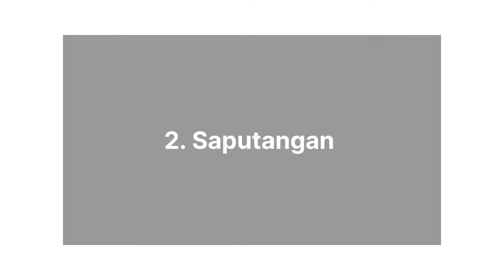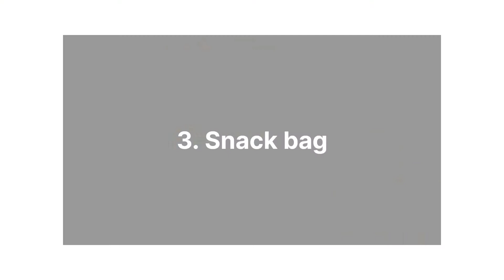4 Benda yang Bantu Kamu Sukses Menjalankan Zero Waste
Selain tumblr, tempat makan, dan tas kain masih ada beberapa benda lain yang bisa dimanfaatkan untuk membantu kita menjalani gaya hidup minim sampah. Apa saja ya?